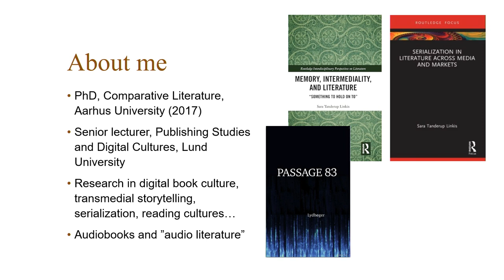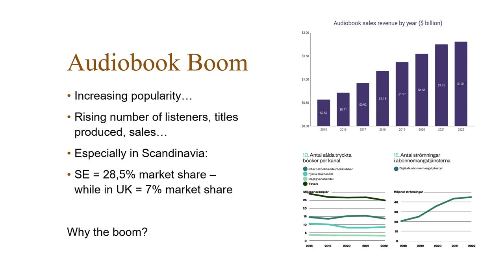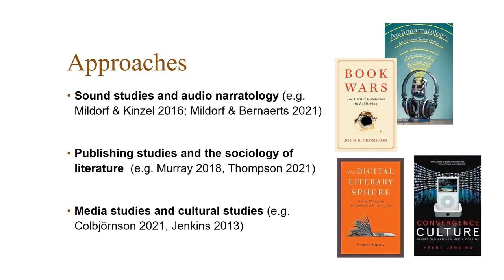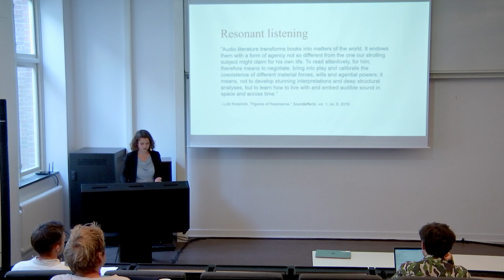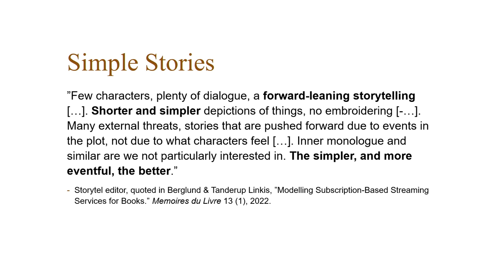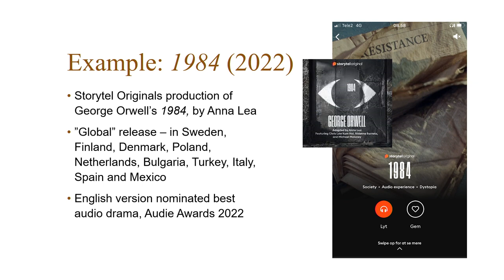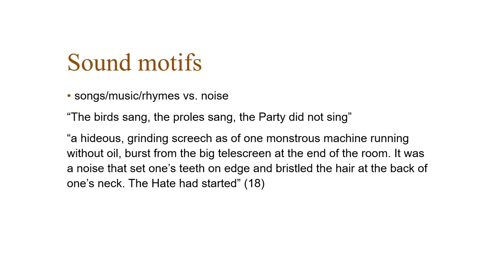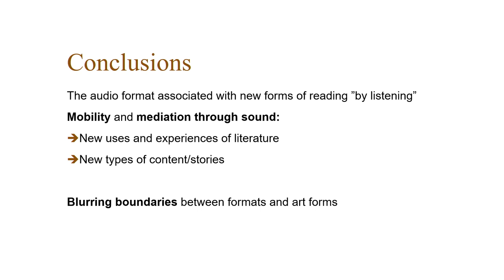Books on the Move: Audiobooks, Audio Storytelling, & Mobile Listening. Lecturer Sara Tanderup Linkis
Organized by the Sound Environment Centre, Lund University, October 4, 2023.

In recent years, audiobooks have become increasingly popular.  The audiobook format makes it possible to consume books on the move and in combination with everyday activities, and the format thus fits well into modern everyday life. How does this development impact how we read, experience and use the stories in question, and how does it impact the way we tell – write and produce – stories in audio format? Drawing on concepts and theories of audio narratology (Mildorf & Kinzel), mobile listening (Bull) and audiobook consumption (Rubery, Have & Stougaard Pedersen), the lecture will discuss selected examples of contemporary audio storytelling, and discuss how the case of audiobooks relate to a broader turn towards orality and mobile listening in contemporary culture.

Dr Sara Tanderup Linkis is Senior Lecturer at the Department of Arts and Cultural Sciences at Lund University. Her research focuses on media-oriented and sociological approaches to literature and book culture. She works with intermediality and multimodality, transmedia storytelling, serial narratives and digital reading cultures.